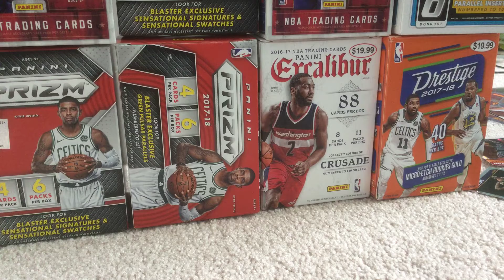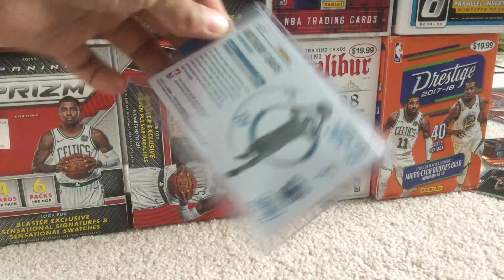Sick Ebay Mailday!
Comment if you guys want to do any trades with me!